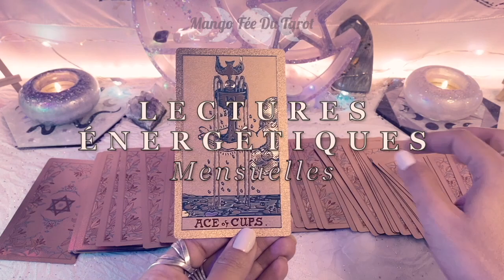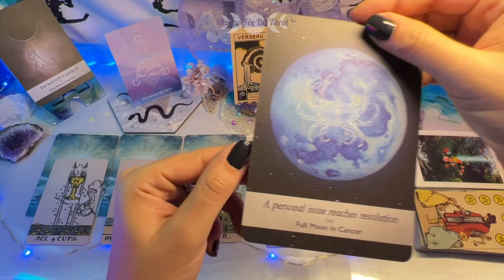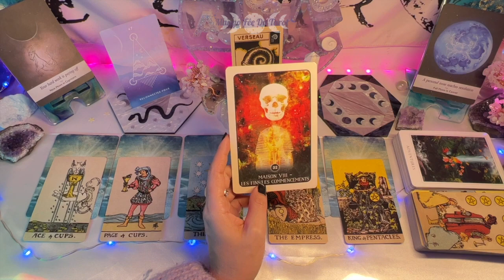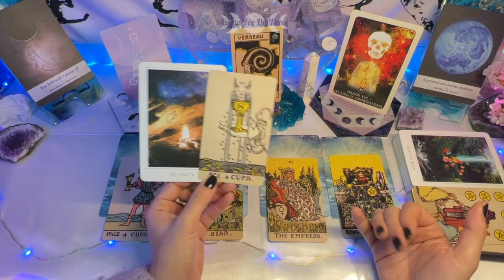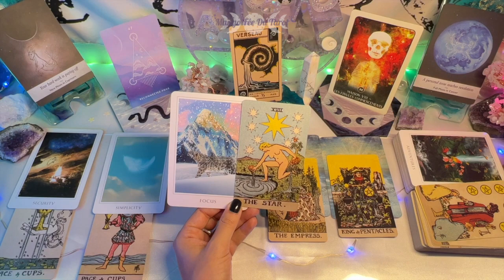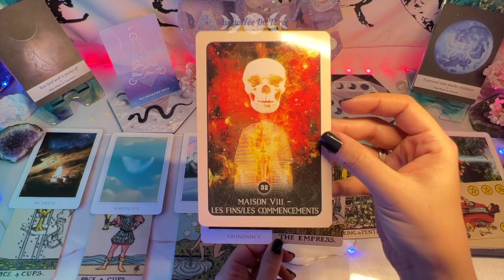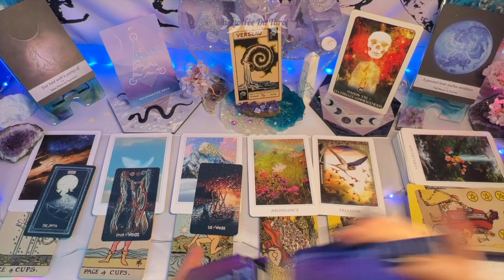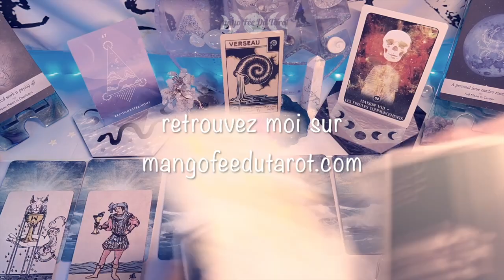Guidance VERSEAU ♒️ janvier 2022 - Tout baigne !!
J'ai reçu des demandes pour ouvrir une cagnotte, cela m'aidera à financer la chaîne ou un projet en lien avec MangoFéeDuTarot :

Pour compléter les guidances vous avez des liens et des outils qui vous aideront dans votre cheminement personnel

Par conséquent, je ne répondrai à aucune question n'abordant pas le cheminement ou développement personnel.
Je suis là pour vous aider, pas pour faire la promotion de tel ou tel produit, tout n'est pas à vendre sur ma table de tarot et je ne réponds plus à ce genre de questions, certaines personnes ayant été abusives/intrusives voire agressives.
Merci de votre respect et de votre compréhension.

Mango